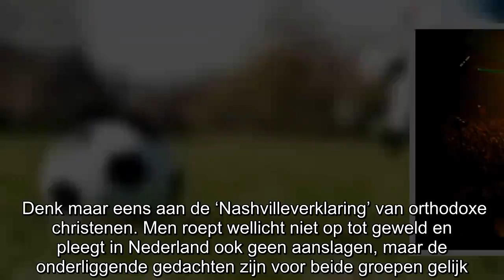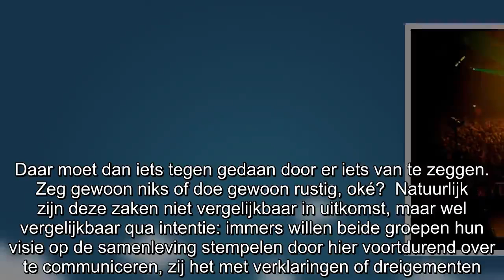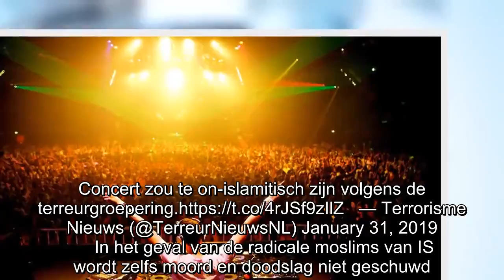Festival in Saudi-Arabië: Islamistische Staat roept op tot aanslag DJ Tiësto en Mariah Carey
Bezoekers van een festival in het kustplaatjes Jeddah in Saudi-Arabië moeten rekening gaan houden met extra scherpe beveiliging of zelfs met annulering van het festijn. Het hedonistische feestje word